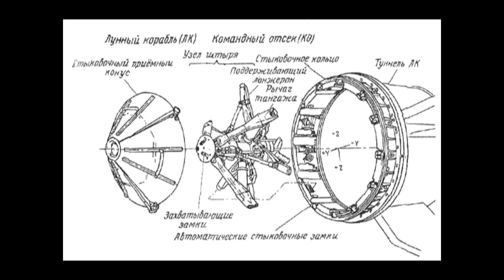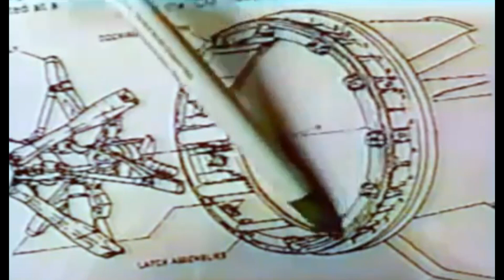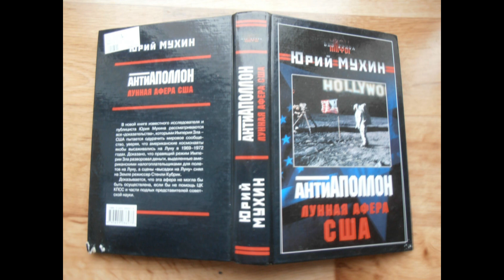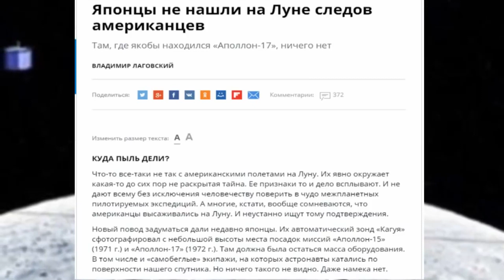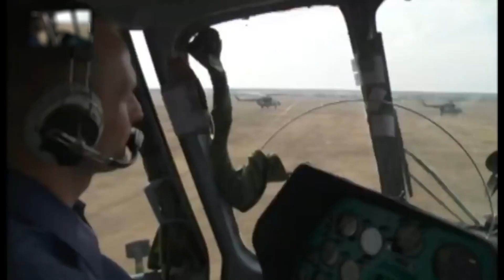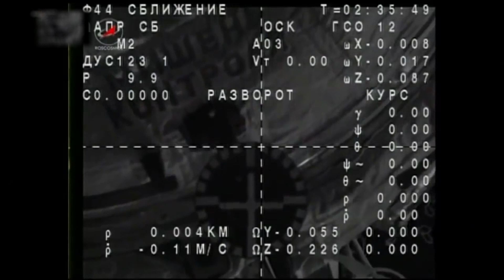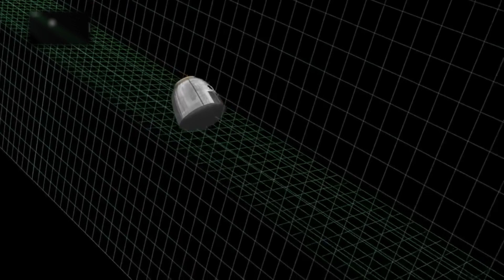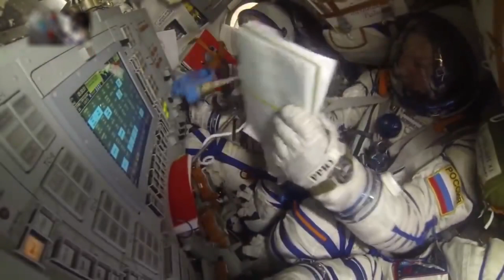луафАсра, ускорнния в космосе. Стык. узлы пепелаца + возвращение нормальных космических кораблей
луафАсра, ускорнния по пути к Луне. Стыковочные  узлы - бутафория пепелаца. Возвращение нормальных космических кораблей.